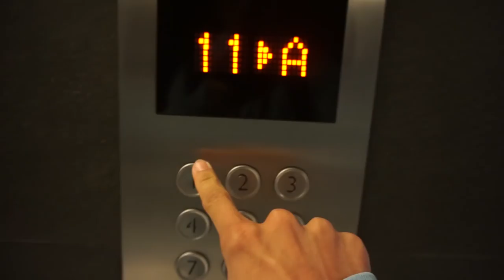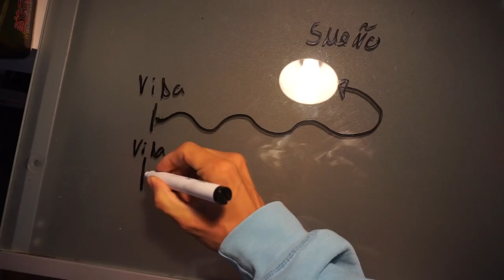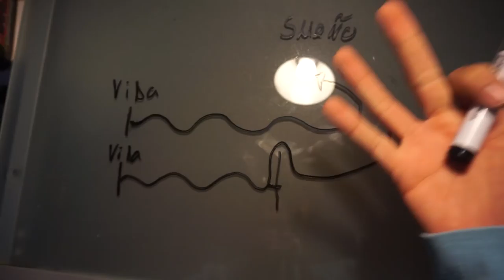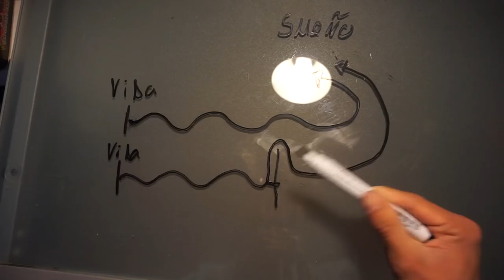¡IMPREVISTOS!-VLOG NÚMERO 3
¡En el vlog de hoy nos toparemos con un improvisto!